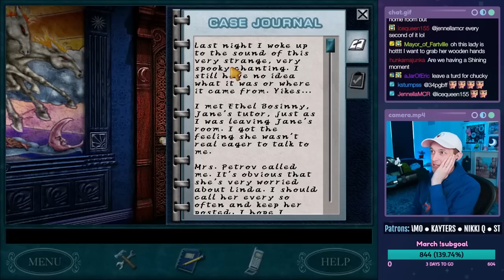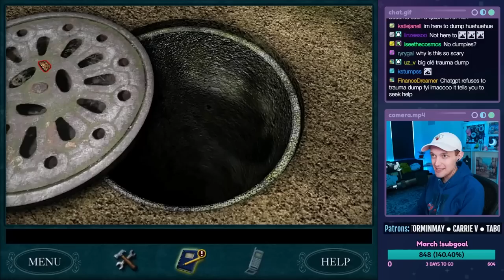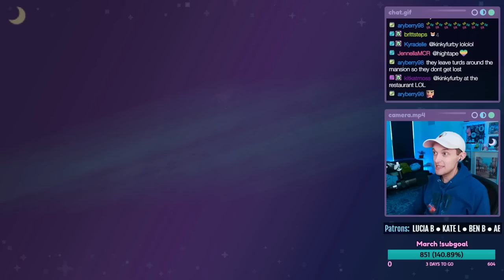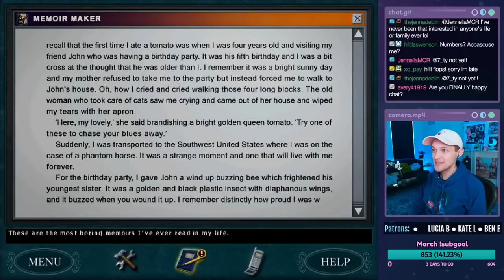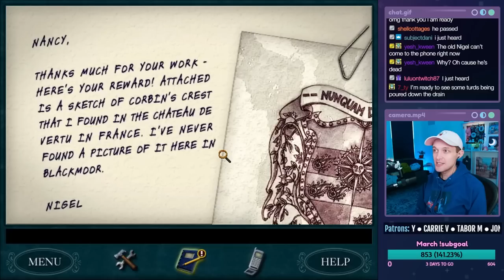Nancy Drew: Curse of Blackmoor Manor (SENIOR DETECTIVE) - Part 2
Let's play Nancy Drew: Curse of Blackmoor Manor on Senior Detective on the PC! This is a live stream from 03/28/2023. In this episode, Nancy begins to unravel the mysteries of the manor. We play a game with Jane, do some typing, witness an eerie ritual, and discover a hidden passage.